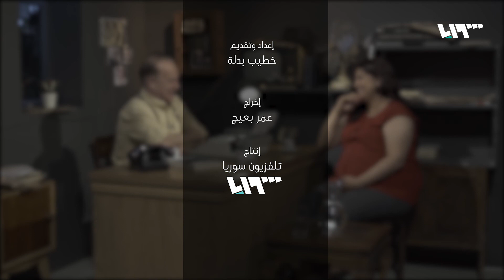مشجعة سورية تلد في كوبنهاجن! | حديث أبو المراديس | عصبة الساخرين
مشجعة سورية تلد في كوبنهاجن!